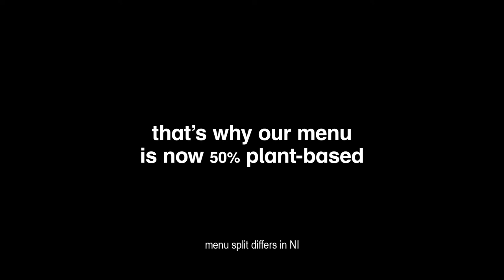Wagamama: Vegamama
The Vegamama launch borrows from the behaviours of hype culture to launch their new 50% plant based menu, combining the brilliant creative from Uncommon with a plan tailored to drive notice through brilliant buying from The 7 Stars.